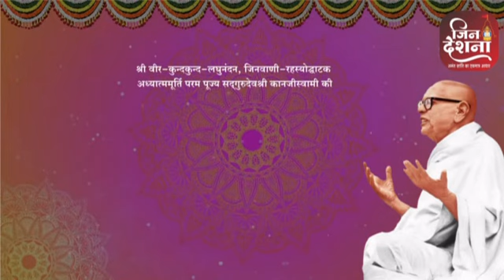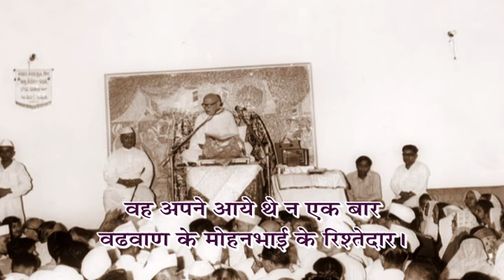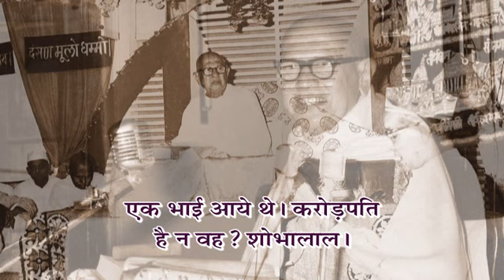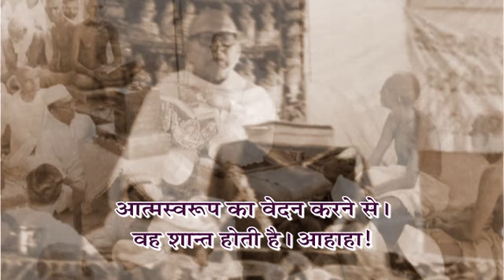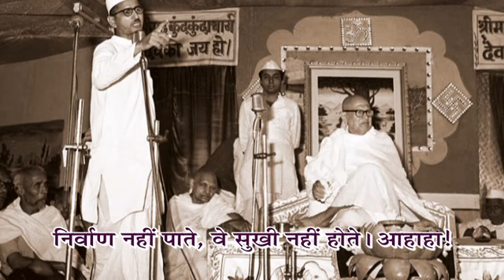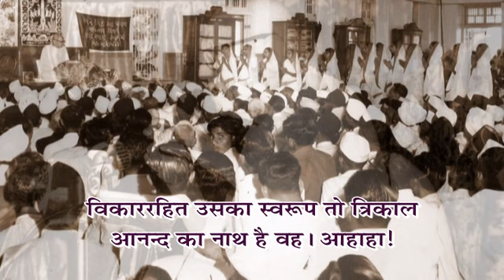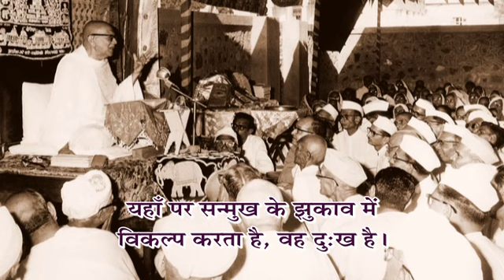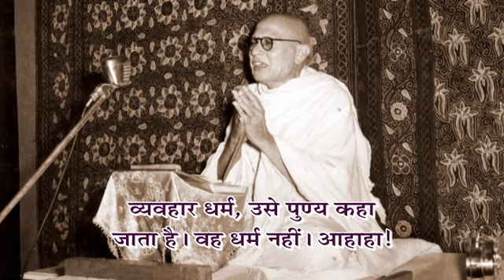Guruvani Sarita - Prav. No. 52 on shree Samadhitantra Shastra, Shlok:40,41 by Pu. Gurudevshree